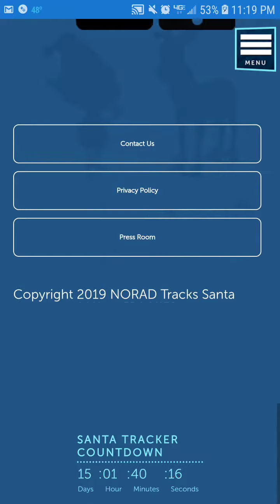Day 8: Holiday Bubbles